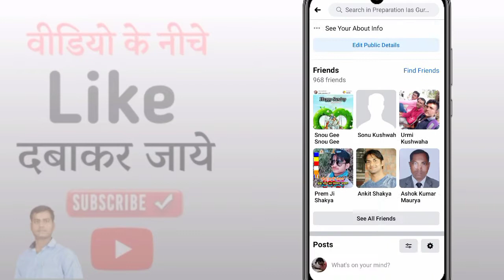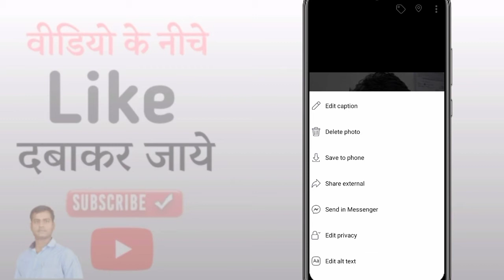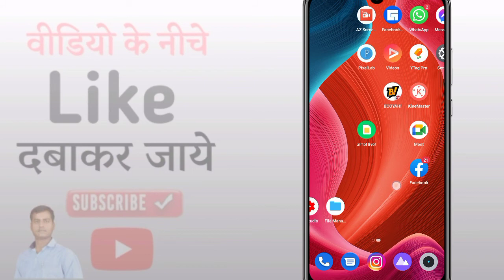Facebook par photo private kaise kare | how to private facebook photos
Video Title - Facebook par photo private kaise kare | how to private facebook photos

Hello Friends

Facebook par photo private kaise kare
how to private facebook photos
facebook se photo private kaise kare
facebook par photo kaise chupaye
facebook par photo hide kaise kare
facebook photo par privacy kaise lagaye
facebook se photo private karne ka tarika
facebook ki photo kaise hide kare
how to make facebook photos private
how to make facebook photos only me
facebook par apni photo kaise hide kare
Official Vimalesh
Vimalesh official